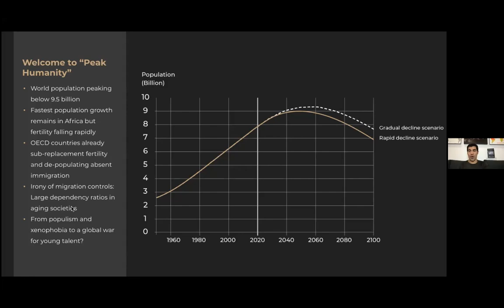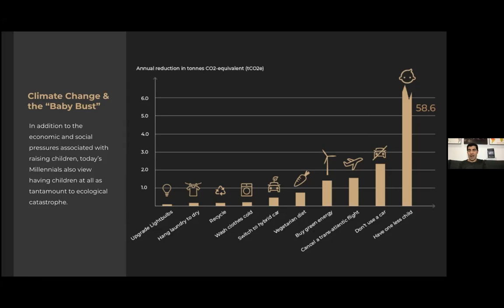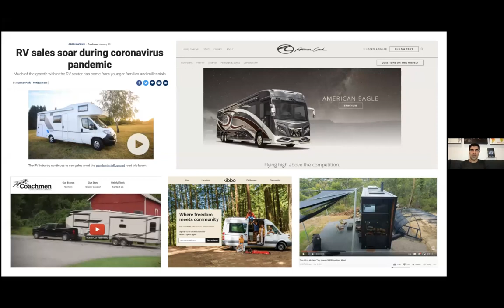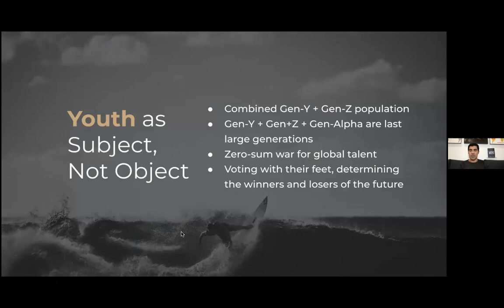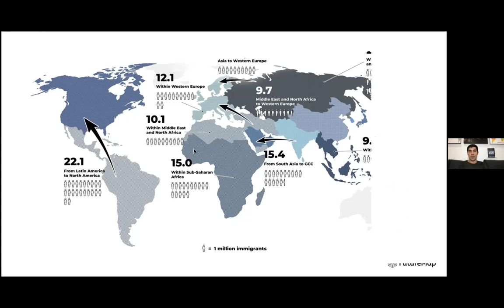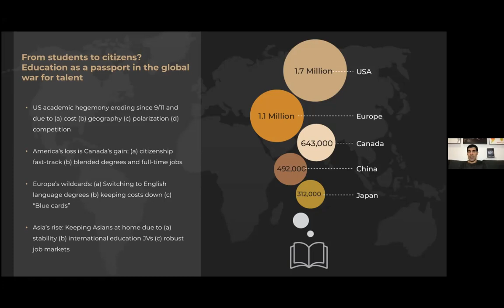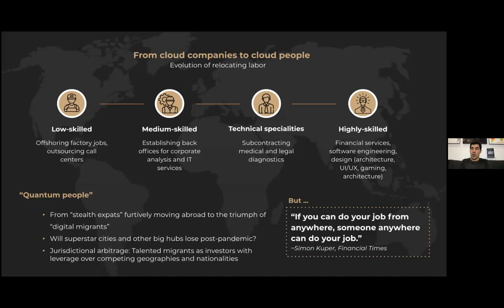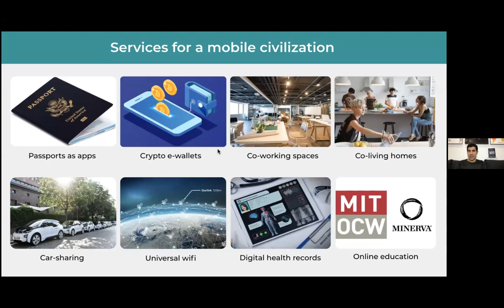Talks at VanHack: Parag Khanna discussing his book Move: The Forces Uprooting Us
At VanHack we work hard every day to connect the best tech professionals with companies around the world. If you want to work with technology abroad and are having trouble finding a job, come hack with us and improve your chances of getting hired abroad.

Is your company having trouble finding the best tech talent? VanHack helps you hire top tech talent that is ready to relocate to your city.